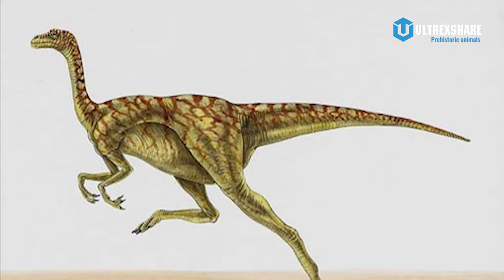CÁC LOÀI KHỦNG LONG CHẠY NHANH NHẤT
✪ Kênh Youtube trực thuộc hệ thống Ultrex Media!